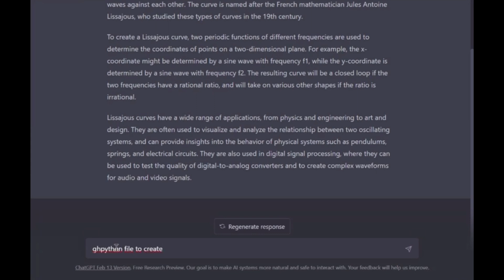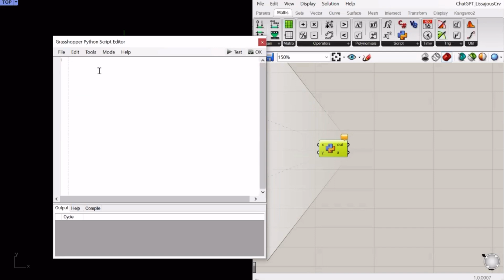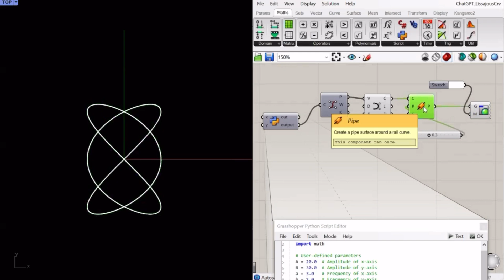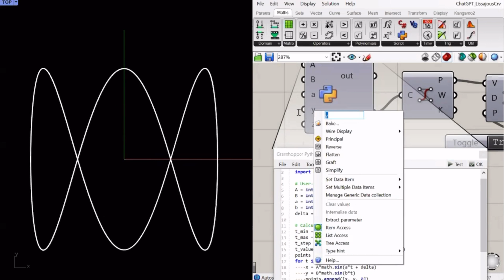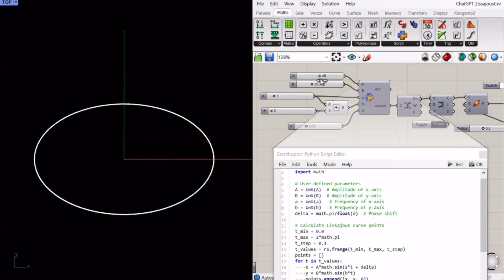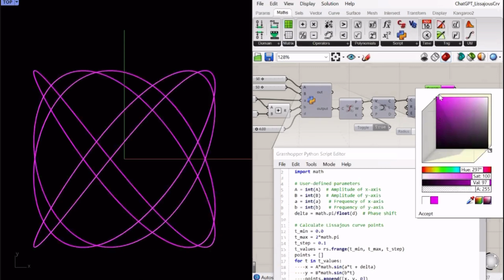Oscilloscope - Lissajous Curve made by OpenAI ChatGPT + GHPython in Grasshopper Rhino 3d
Subtitle: EN
OpenAI
reference project by Daoru. W
Sound: Morning
Artist: LiQWYD